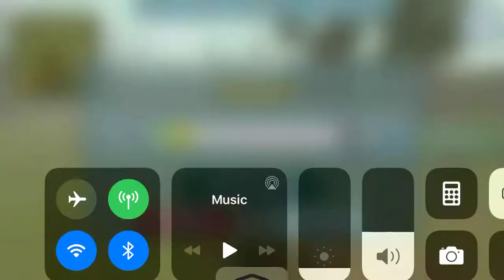Albatross Disc Golf Valley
Be sure to watch dog eats pear 🍐
Yes